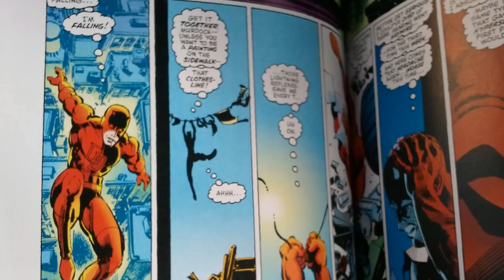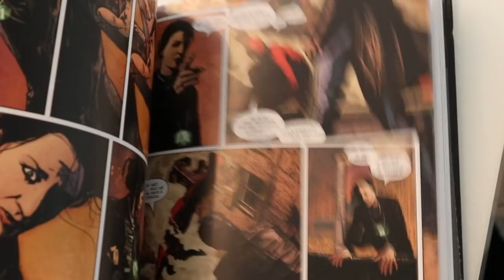Demolidor Decálogo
Resenhas / review dos quadrinhos do video:
- Demolidor Decálogo (Editora Panini)

Copyright